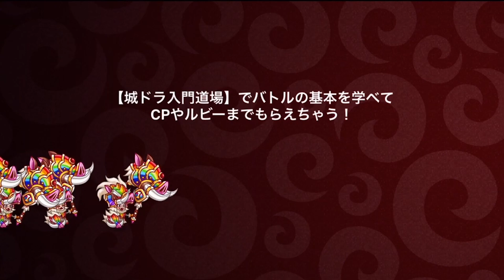【城ドラ】グロ注意!?え…?それ負けんの…?予想してなかった出来事に困惑。【城とドラゴン｜タイガ】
チビドラ意外とやれる子…?
絶対負けないものかと思っていたので超ビックリでした。
まぁそんな事はさておき今回のメインはヴァルキリーです。
今回のソロ撮影はここまでしか撮れてなく、他は撮影外でやったのですが、現在暫定一位にカエル剣士、ヴァルキリー、トレントがいます。
このまま頑張っていきたいと思います。

TwitterID→taiga7Swell